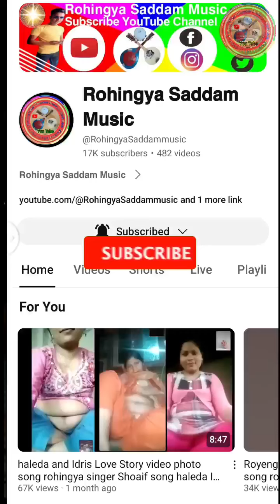Dola Baju Rohingya Song|Dance Video Gana| Saddam Love Song Dola Baju song|Rohingya Saddam Music